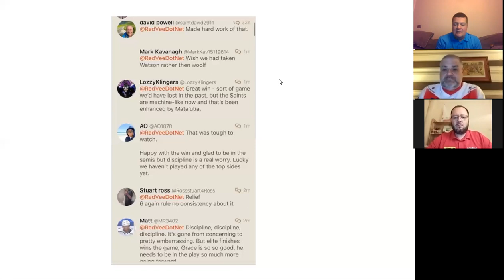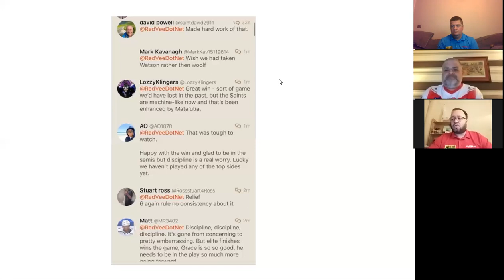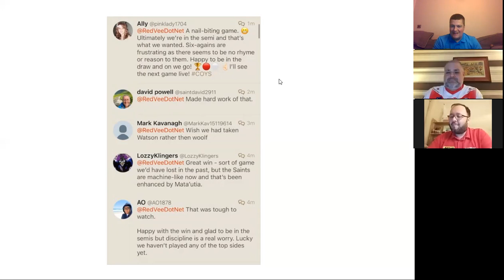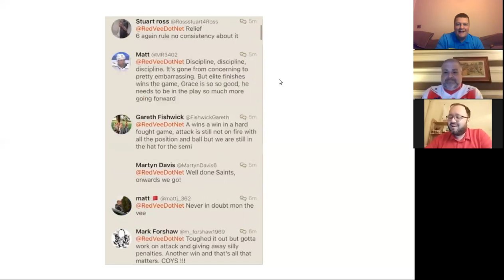Instant Reaction: St Helens 23-18 Huddersfield Giants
Instant reaction following St Helens 23-18 victory over the Huddersfield Giants in the Challenge Cup Quarter Final. We talk six again, style of ply and the positives! We also read your tweets...!